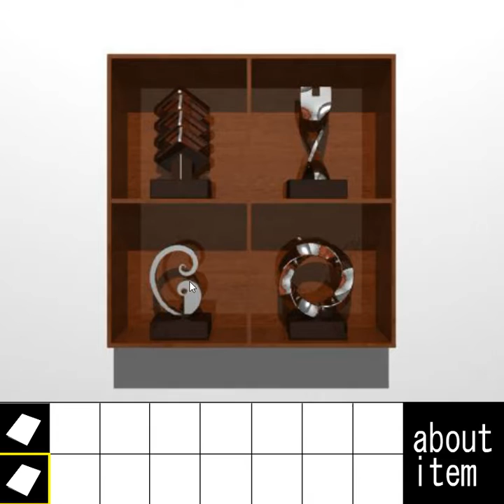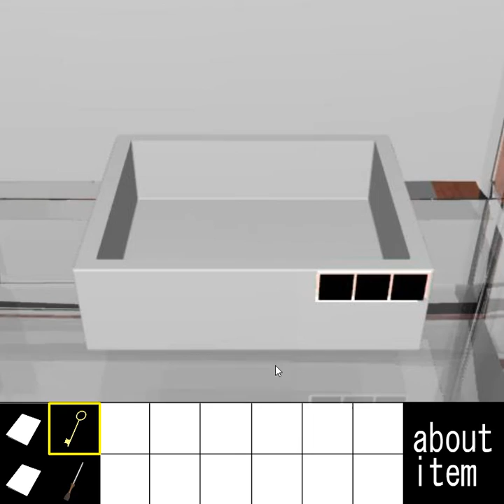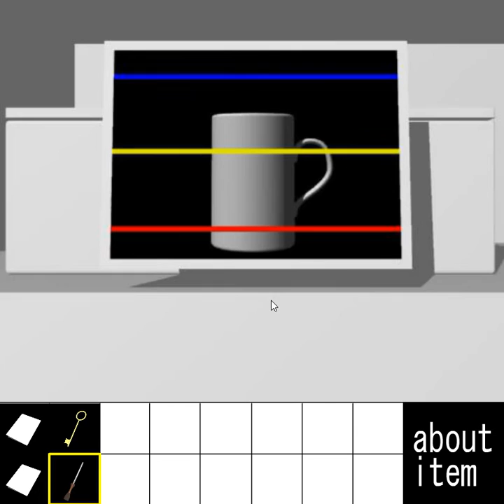[Yomino Kagura] Escape from the Room with a Gimmick 19 Walkthrough